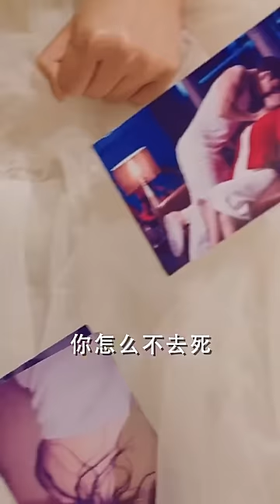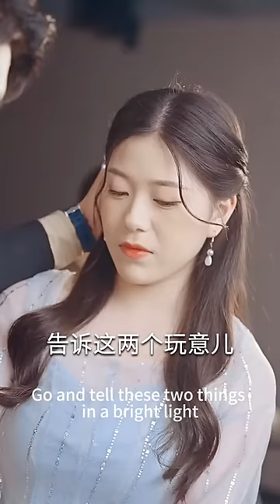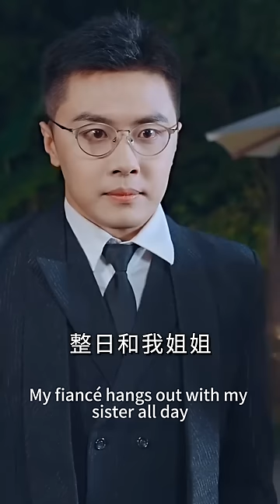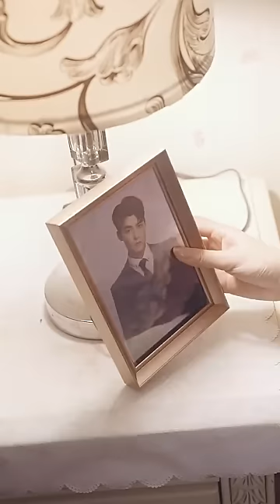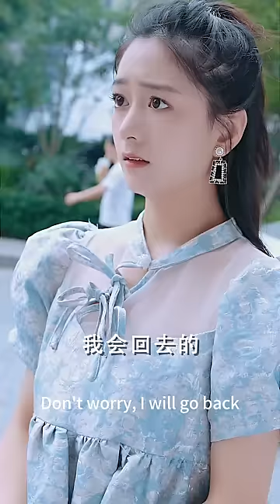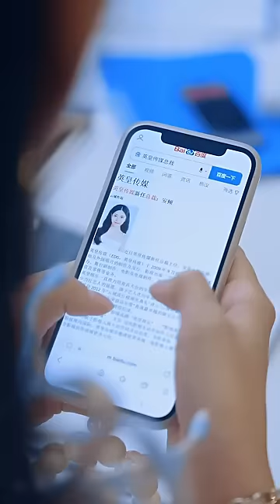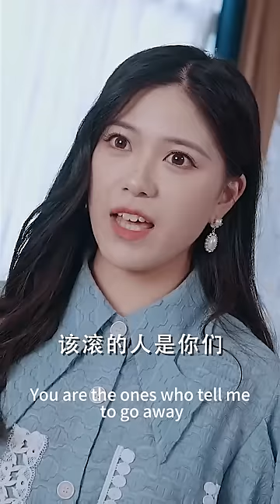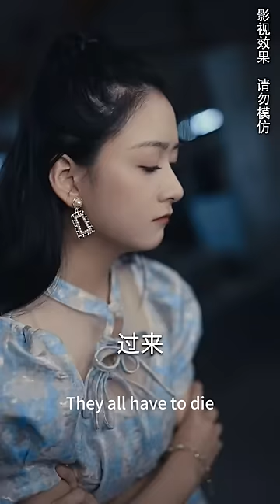女孩本是雲國女戰神，不料一朝穿越重生為被渣男拋棄的安家草包大小姐，為了報復在大街上隨便拉了一個男人閃婚，沒想到隨手撿來的男人不僅帥氣多金，婚後更是將她寵上天！